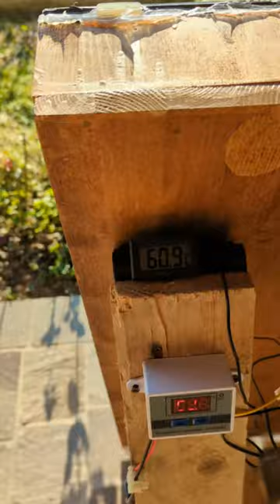Stufa solare, pannello solare ad aria calda fai da te. Come scaldare la casa gratis.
Il pannello solare ad aria calda è una soluzione semplice e geniale per riscaldare la casa gratis, con l'aiuto del sole. Possiamo realizzare noi stessi una stufa solare con un lavoro di fai da te.
Mi sono appassionato tantissimo a questo progetto, sto assemblando un nuovo modello di pannello solare ad aria calda e sto progettando un sistema di ventilazione più performante.